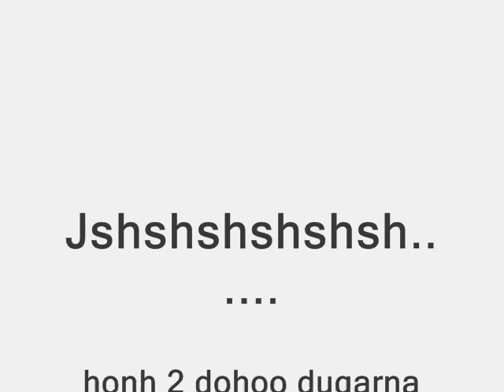Babuu(TrueWords)-Honh 2 dohoo dugarna hulee.wmv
Unen ugs. Zuw msg. Bodit baidal..uls turiin tuhai duu